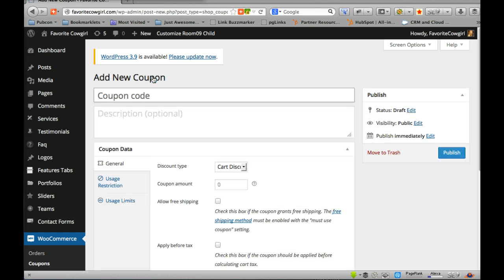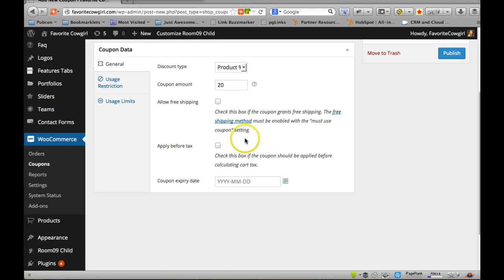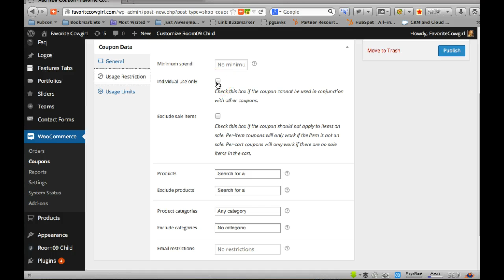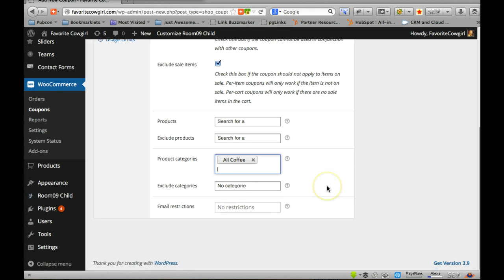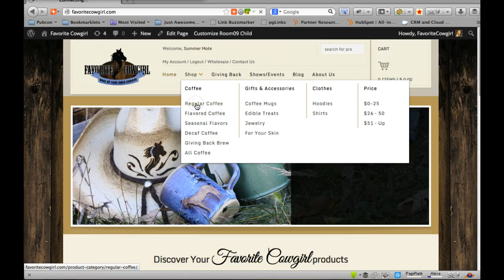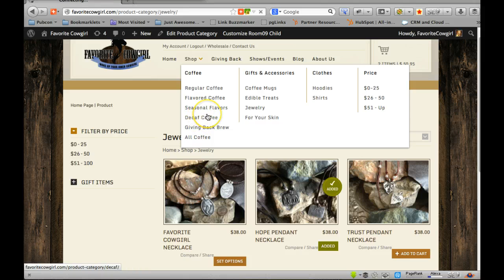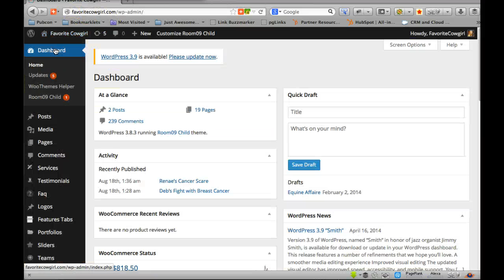How to Add a Coupon Code in Wordpress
How to make a coupon code in Wordpress - woocommerce